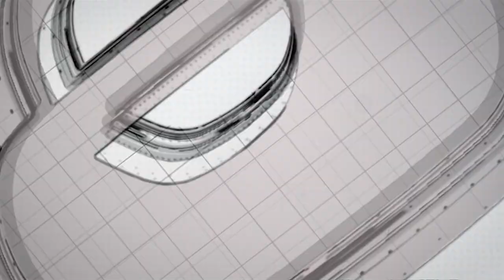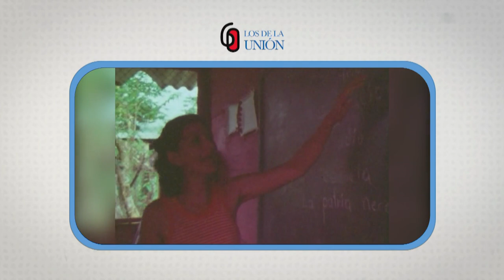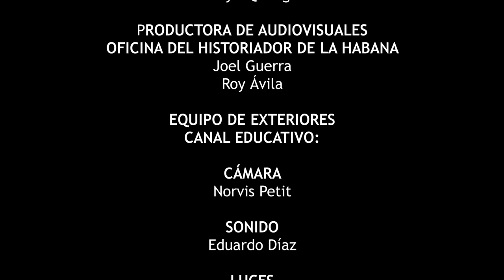Los de la Unión Otto Brannas